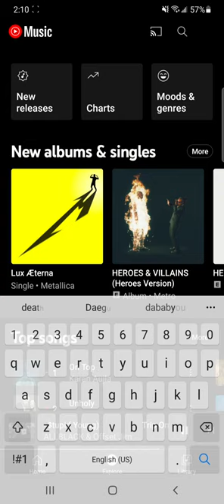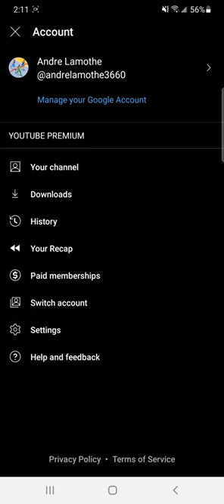December 5, 2022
sound clip